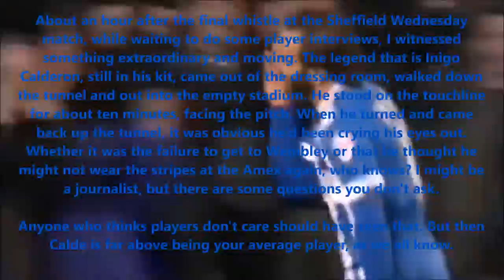Albion Legend- Inigo Calderon